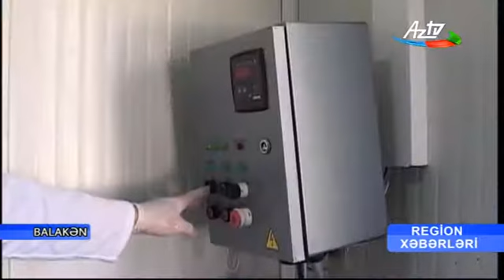Balakənli ABAD-çılar iş başındadırlar